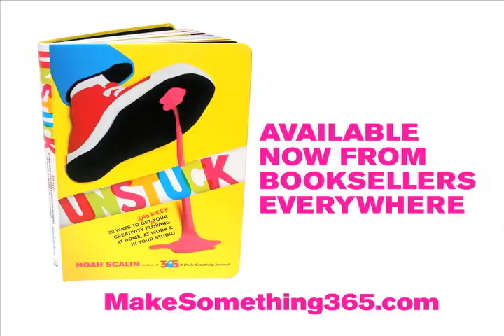Get Unstuck with Rob Beschizza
Rob Beschizza, writer and managing editor at BoingBoing - shares how he gets out of two distinct types of creative ruts.

Unstuck features 52 simple, creativity-generating projects that can fit into any lifestyle. Arranged in order of time commitment—from 30 seconds to several hours—the 52 projects can be done randomly or one per week for an entire year of creativity building. Also included are 12 artist profiles that illuminate what other successful creative people do to stay inspired and productive, along with blank journaling pages to sketch, scribble, and jot down your experiences and ideas.